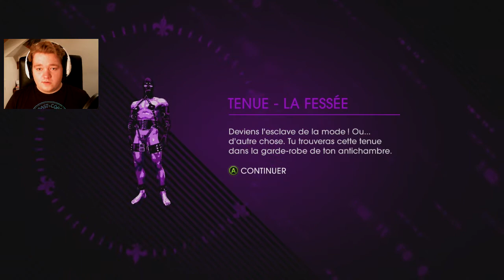Saints Row IV Enter The Dominatrix DLC Ep. 3 • God Of Thrones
Tu es capable de Like la vidéo et soutenir la chaîne ? merci bro

C’est quoi la suite ? Prog